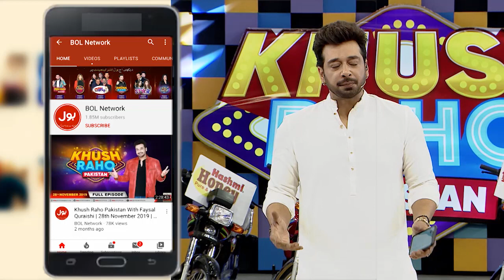Push The Carpet | Khush Raho Pakistan | Faysal Quraishi | Instagramers Vs TickTockers